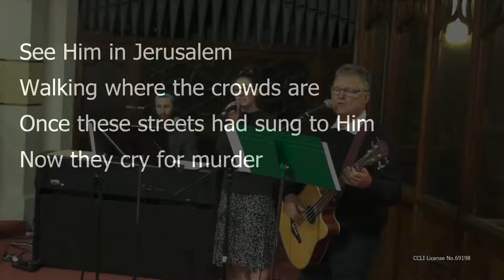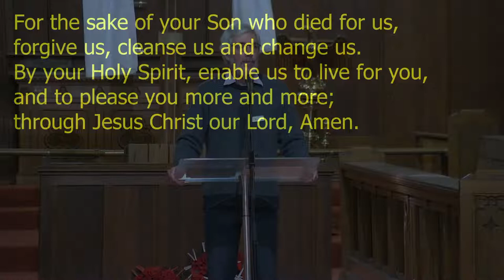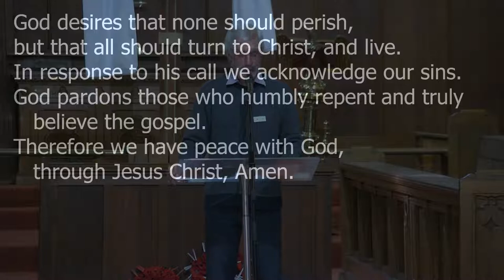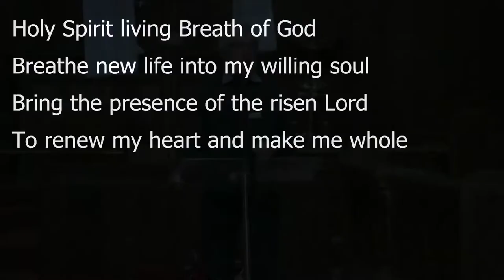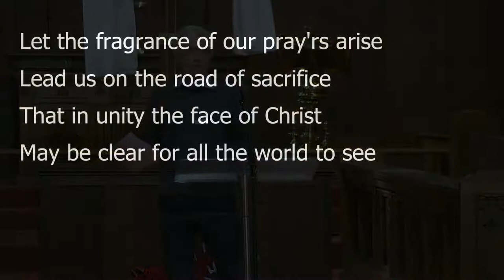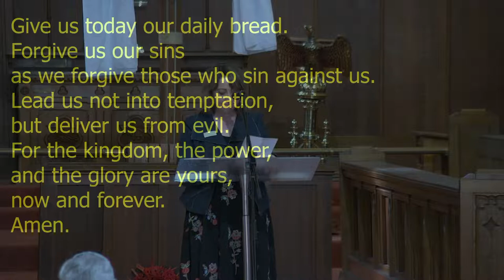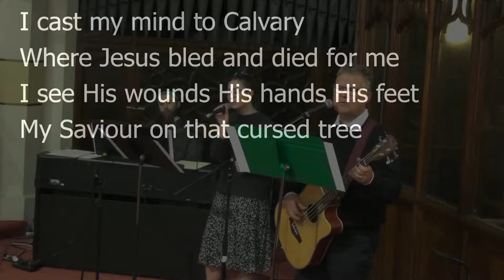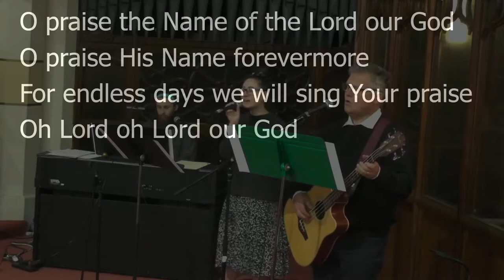10am service livestream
10am livestream